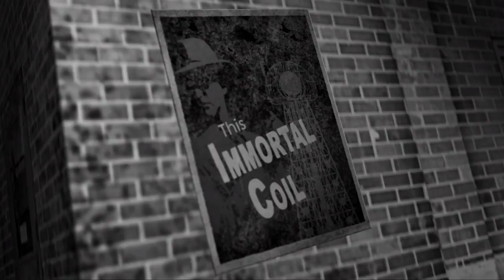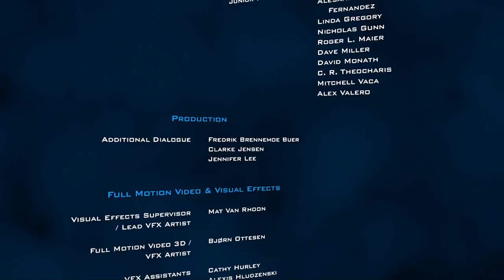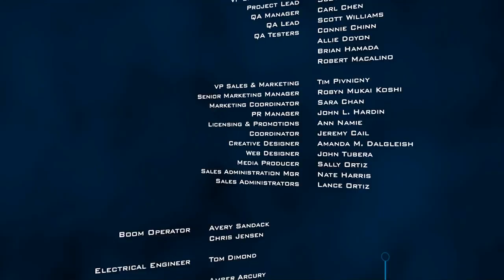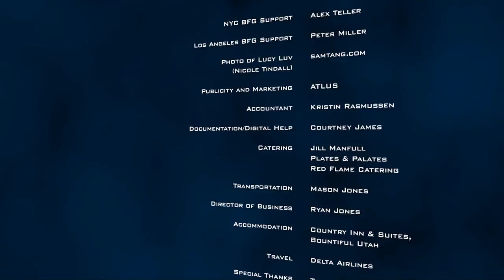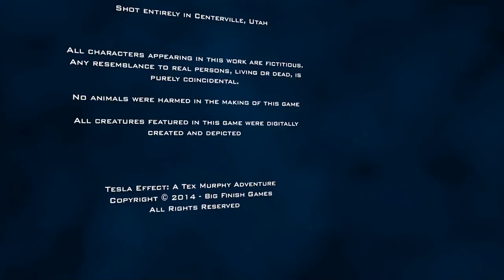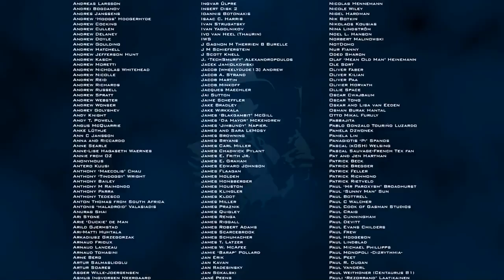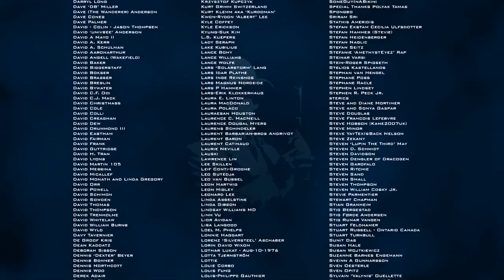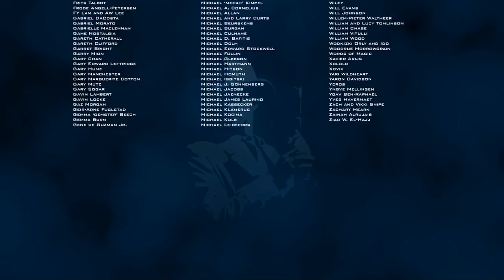Tesla Effect: A Tex Murphy Adventure [ITA] Ep. 4 - Uno strano epilogo...